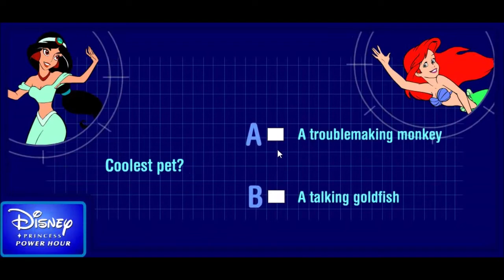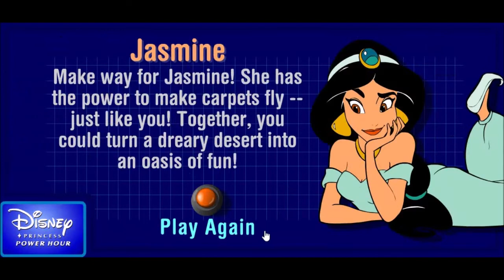Disney Princess Power Hour Friend Finder (2004) - Toon Disney Games